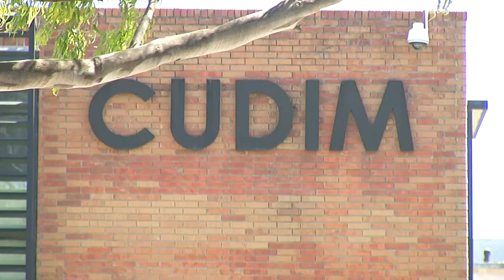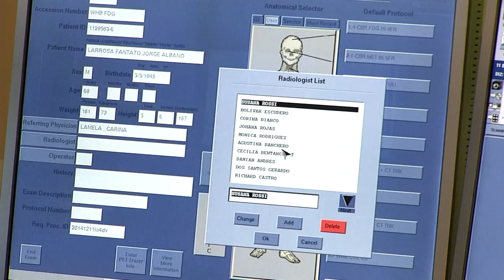Cudim muy cerca de cumplir una meta: 11.000 pacientes atendidos en 5 años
Desde su inauguración en 2010, ha avanzado en el diagnóstico e investigación de varias patologías y apuesta a la formación de técnicos uruguayos.